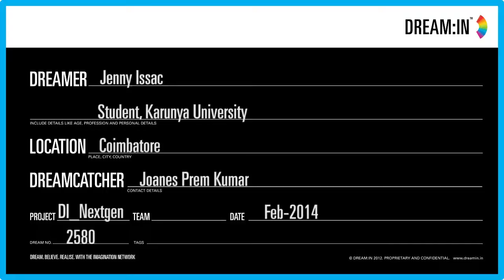2580 Jenny Issac